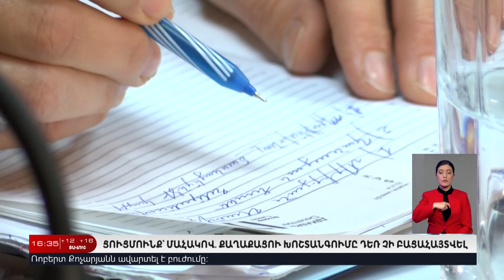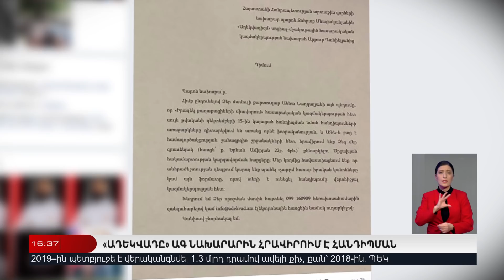17 Դեկտեմբերի I Հայլուր 16:30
17 Դեկտեմբերի I Հայլուր 16:30